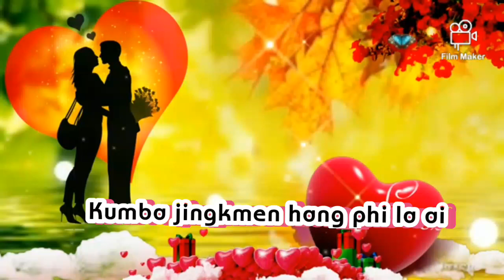Khasi video WhatsApp|status video